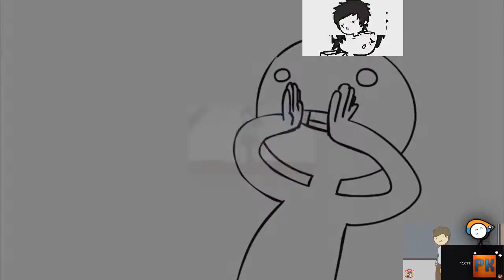[TAL REUP] (Collab) Domics - "The janitor is on the roof!" - Sparta Neutron Remix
Reupload from Talon.

Part 1: @PukekoKiwi
Part 2: Talon
Talon is a despicable person and should not be celebrated.